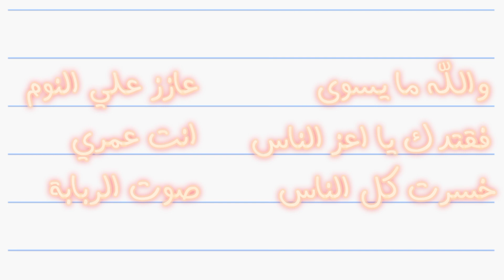مقام الكرد على الجيتار و الكوردات المناسبة له